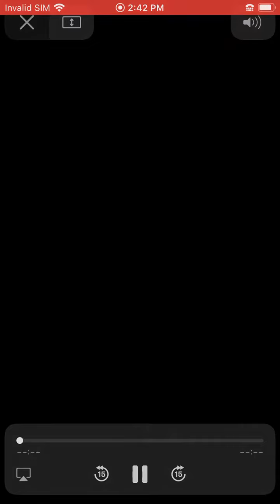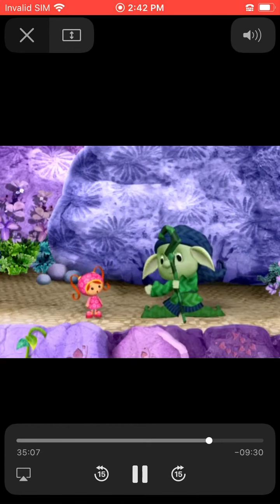Team umizoomi you won’t get the key before me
I don’t own the show but enjoy